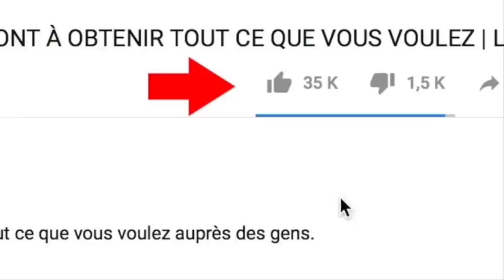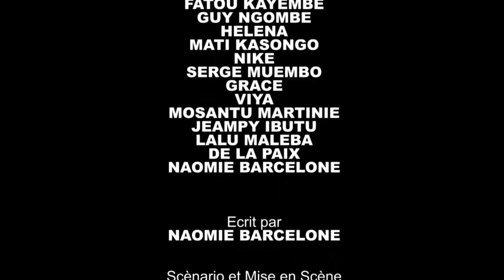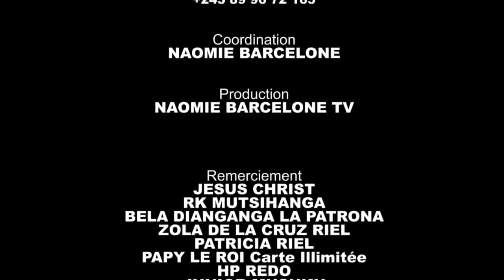RETOUR 6ÈME PARTIE FILM CONGOLAIS NOUVEAUTÉ 2020 AVEC VOS ACTEURS PRÉFÉRÉS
Coucou mes vrais vrais suivez la 6ème partie du nouveau film intitulé RETOUR avec vos acteurs préférés regarder aimer partager et commenter abonnez vous massivement sur Naomie Barcelone tv pour plus d'infos restez toujours branchés .